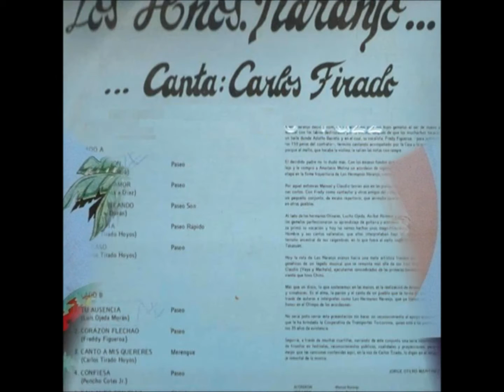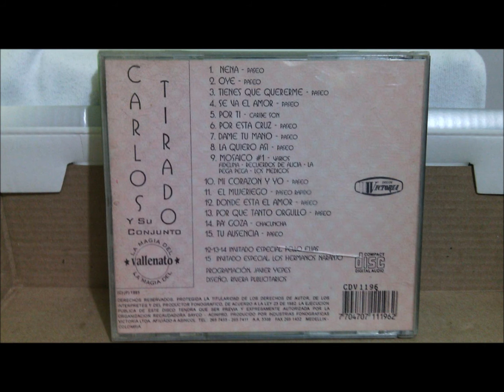CASUALIDAD-CARLOS TIRADO Y SU CONJUNTO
tenemos sorprendiéndo a Colombia, aquí está la magia del vallenato,en 1989 lanza el primer sencillo, SOY CANCIÓN acompañado de Los Hermanos Naranjo, en 1991, NUNCA HE QUERIDO ASÍ acompañado de Robinson Maestre en el acordeón, en 1993, DONDE ESTÁ EL AMOR, al acordeón el Pello Elías, en 1995, , LA MAGIA DEL VALLENATO, al acordeón, ALBEIRO RAMÍREZ ´´EL CONEJITO´´, esta melodía la canta actualmente Nelson Velásquez,---CASUALIDAD.